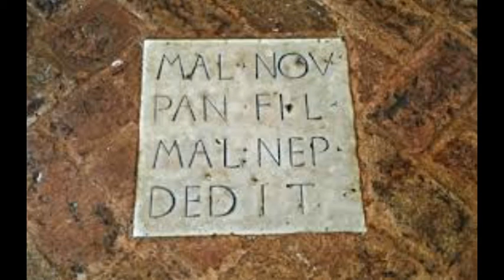ADARC su Malatesta Novello, signore illuminato. Introduce L.Riciputi e F. Bianchi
Lo scrittore Pier Giovanni Fabbri tratteggia il profilo di Domenico Malatesta Novello (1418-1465), fondatore della Biblioteca Malatestiana. Nel 1433, a quindici anni, diventa signore di Cesena. L’anno seguente viene stipulato il contratto di matrimonio con Violante da Montefeltro. Le nozze saranno celebrate nel giugno 1442 a Urbino. Nel 1447, in seguito a grave malattia, abbandona le condotte militari e si dedica al governo della città. Mentre con i finanziamenti del Consiglio cittadino provvede a importanti opere pubbliche, con il suo patrimonio personale realizza la Biblioteca che sarà inaugurata il 1454 annessa al Convento di San Francesco. Nel 1460 il fortunoso ritrovamento di un codice, prestato incautamente, lo convince ad affidare al Comune di Cesena l’incarico di controllare l’integrità della dotazione libraria a ogni cambio di magistrati che entrava in carica. Fu un gesto lungimirante che ha permesso di conservare integralmente, fino ai nostri giorni, al di là delle vicende dinastiche, la sua raccolta di codici.